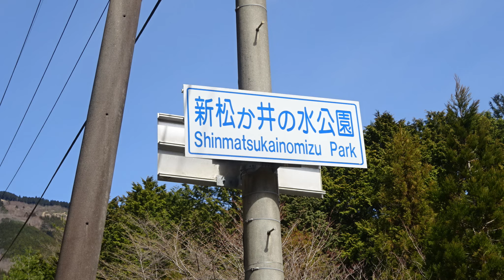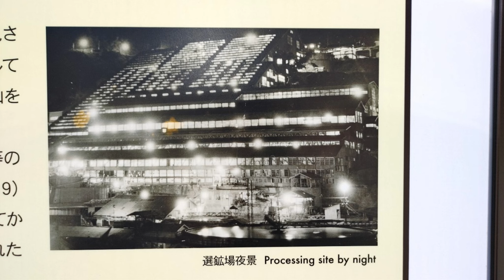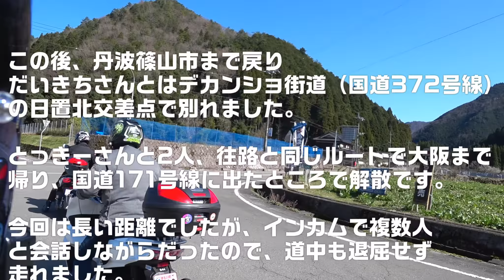モンキーでツーリング 生野銀山～神子畑選鉱場跡へ 2022.03.27